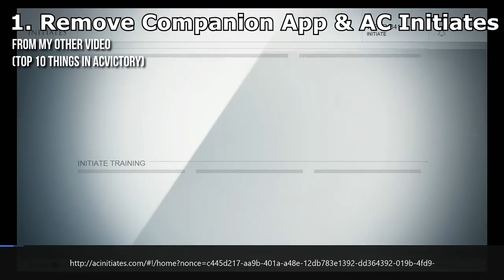ACSyndicate vs ACUnity - Will Syndicate Beat Unity (Assassin's Creed)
● Skype - LazerzZSkype